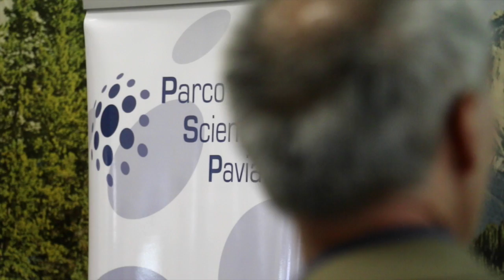L'Università di Pavia al Parco Tecnico Scientifico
Biotech e ICT (Information and Communications Technology) sono i campi delle prime sei aziende ad essersi insediate nel nuovo hub inaugurato martedì 3 maggio in Via Taramelli 24, e promosso da una società consortile formata da Università, Comune, Provincia e Camera di Commercio di Pavia. Sito ufficiale